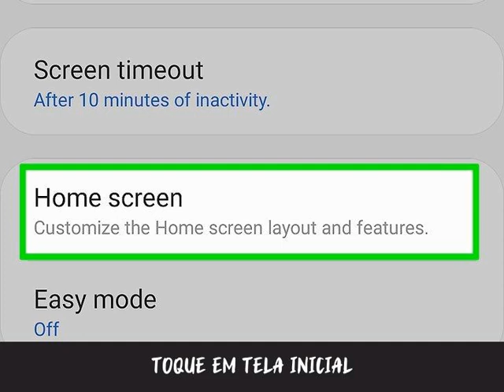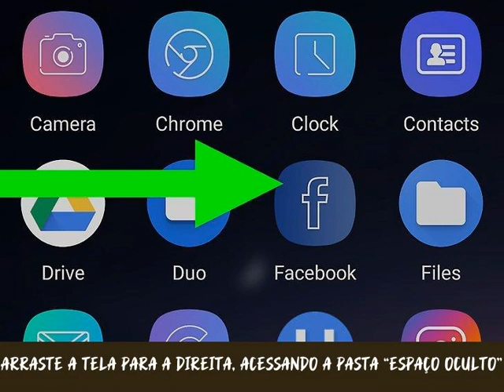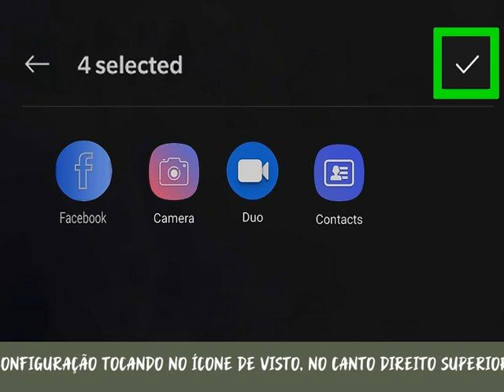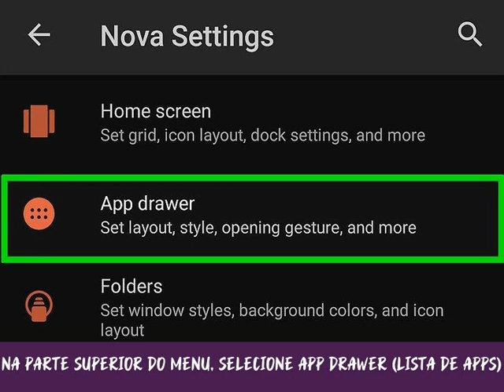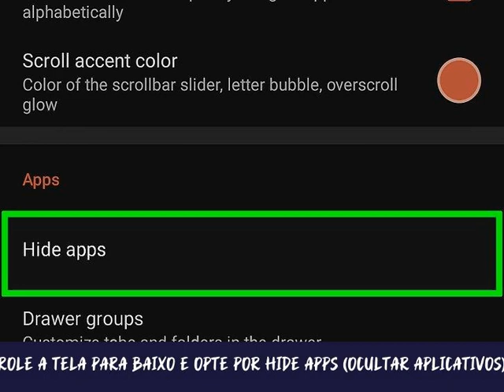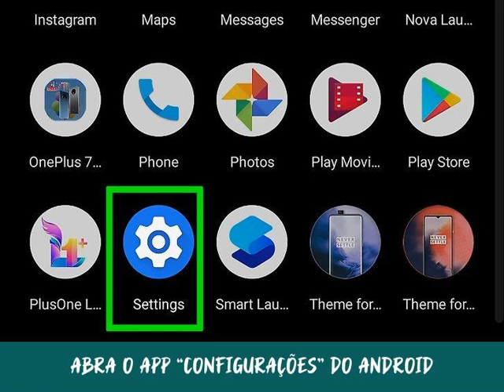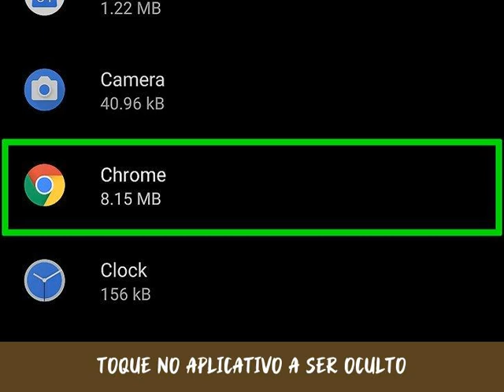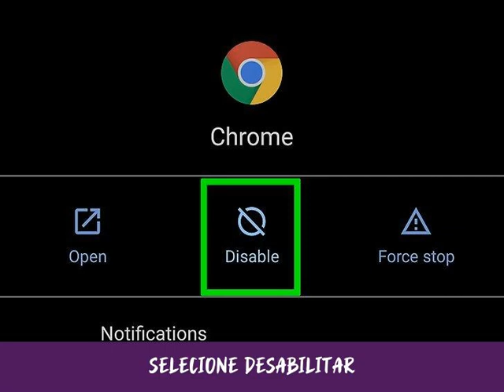Como Ocultar Aplicativos no Android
Neste artigo, o leitor aprenderá a ocultar apps da tela inicial e da lista de aplicativos de um dispositivo Android. Esse processo é relativamente simples nos modelos mais recentes das marcas Samsung, OnePlus, Huawei ou LG — tanto em smartphones quanto em tablets — e pode ser realizado a partir das configurações do aparelho. Em outras marcas, pode ser necessário utilizar um programa de terceiros, como o Nova Launcher, para ocultá-los. Por fim, ainda é possível desabilitar os apps nativos do dispositivo, que nunca são usados, através das preferências.